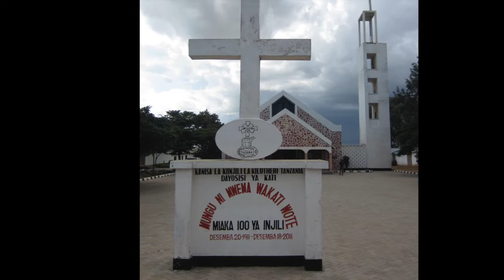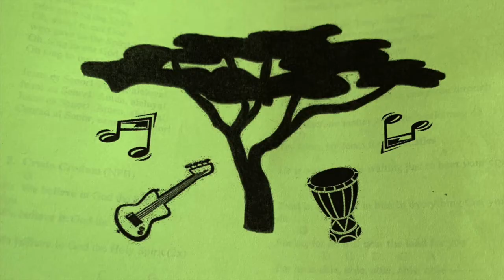40 Together: Week Five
For Lent 2021, you are invited to practice being in ministry together in a special way. 40 Together: 1 Body, 1 Dollar, 40 Days is the synod’s Lenten initiative designed to help us practice being in ministry together. Through this project, we will accompany our siblings in Christ in other parts of the world. 40 Together will connect the people of your congregation to our partners in Tanzania and Colombia as well as along the United States/Mexico border.